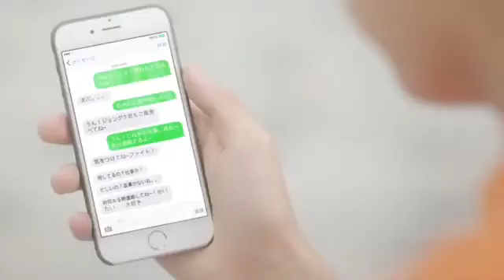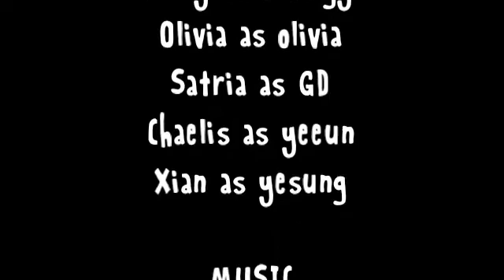[FMV] Valdez Boys & Girls - S.E.O.U.L [Super Junior Ft SNSD]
Valdez Boys Dan Valdez girls merupakan Idol Rotasi Albercio Entertainment. Grup Valdez terbagi menjadi dua yaitu Boys & Girls dan setiap bulannya grup ini membernya akan selalu bertambah..